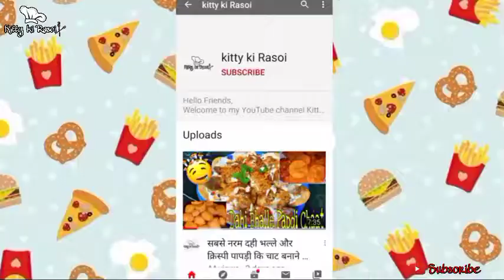Grilled Pineapple Recipe| ग्रिल्ड अनानास| Sweets| Sweet Sour pineapple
Today's Recipe is Grilled Pineapple which has sweet spicy & tangy Flavour. You can make this recipe at your home and you all love this recipe.

Ingredients :-

Pineapple

Salt - 1/2tsp

Cinnamon powder - 1/2tsp

Sugar powder - 2spoon

Lemon - 1

Butter

How to cut pineapple in 2 ways